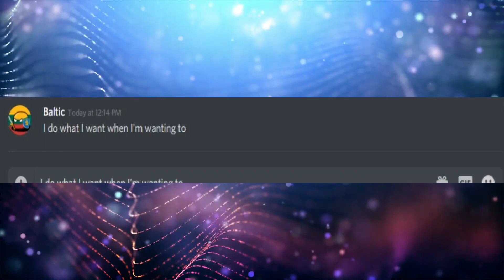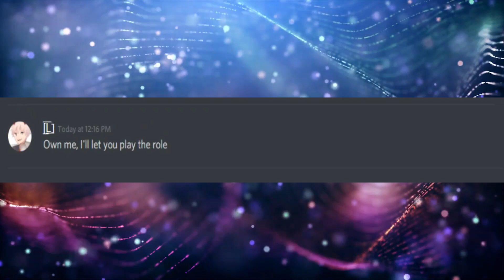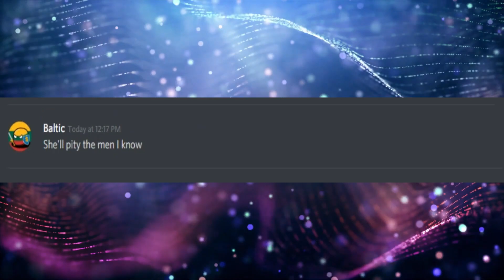Discord Sings Bad Guy Billie Eilish 2020!!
Special Thanks To :
_Diamond_Craft#5367
badiss2004#6777
Baltic#8319
Green what is ur problem?#0001

╔இFor Contactஇ╗
Instgram: HeyImL_

⊙╚❤Dont forget the like❤╝⊙

╔♣For Contact♣╗
Discord username: [̲̅L̲̅]#8928

╔இMusics in the videoஇ╗

╚ஐInformationsஐ╝
Roblox IGN: EllyCl0ne

My Roblox Shirts :
Soon...